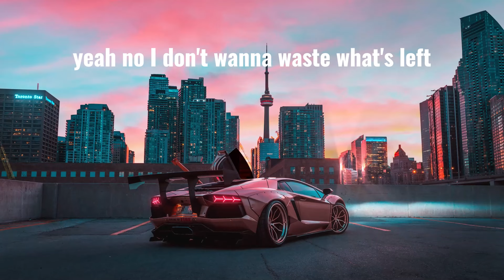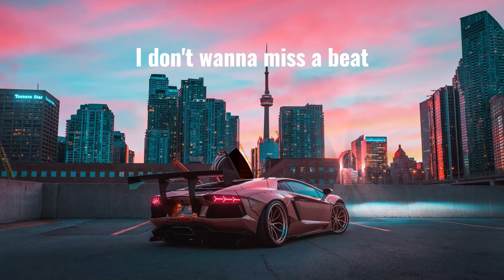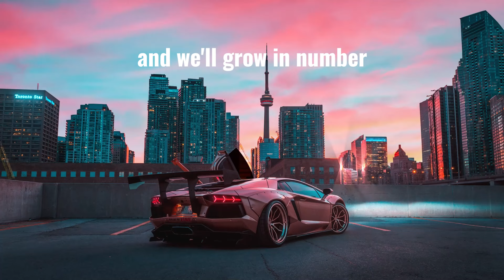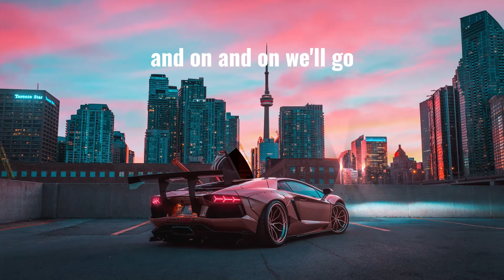NCS - On & On (Lyrics) [Nostalgia]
ILY.